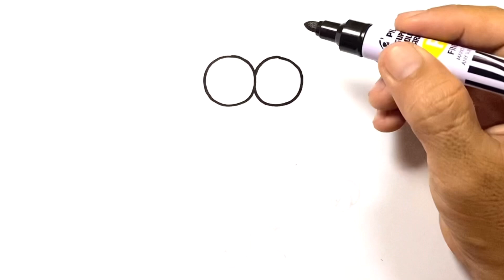How to Draw MINION Easy Step by Step Kawaii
Let's learn to draw Minion, drawing is made easy and everyone can draw, hope you like the video.